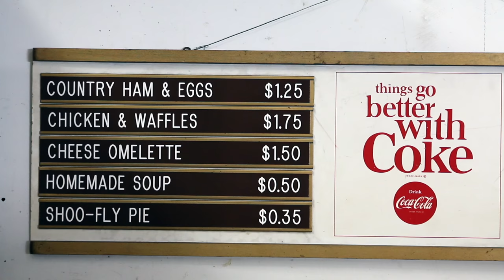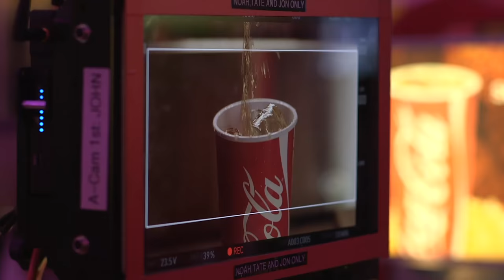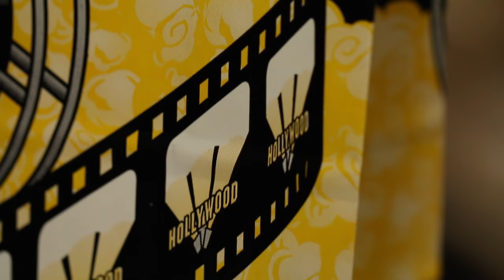How Coca-Cola ‘Places’ Products in Movies and TV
Head to Hollywood for a behind-the-scenes look at how Coca-Cola beverages, signs, vending machines and more make it the big and small screen.